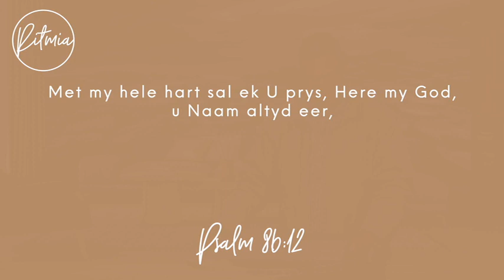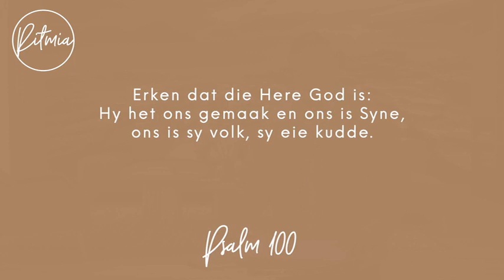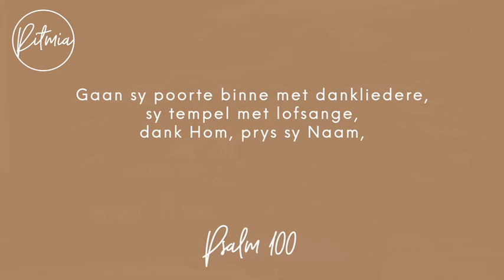11 Augustus 2023 | Ritmia Oordenking